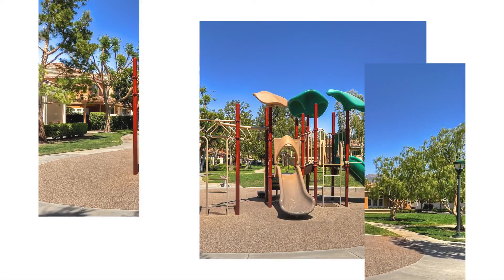929 S. Pagossa Way, Anaheim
Cameron Hall